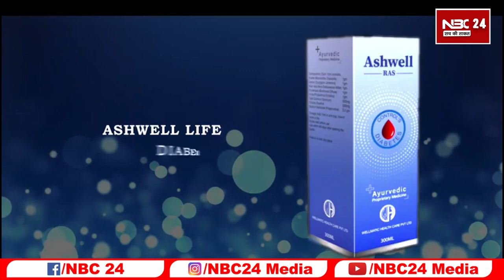Patna के Zoo पहुंच जेबरा क्रॉल का Tejpratap Yadav ने किया उद्घाटन Pm Modi पर जमकर साधा निशाना